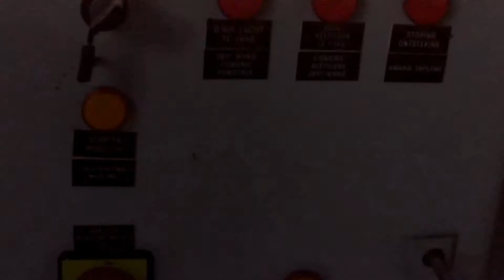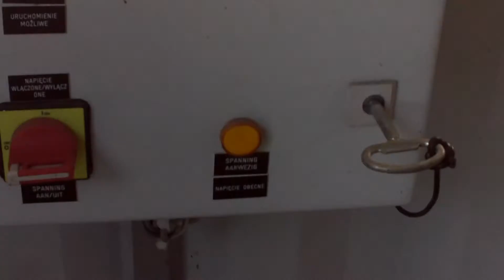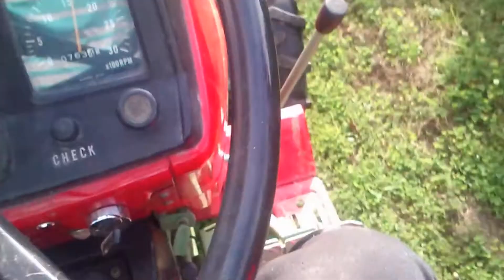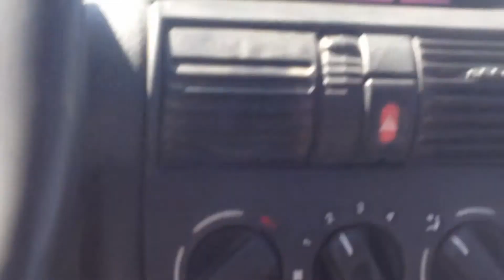Podsmowanie sezonu u KorsonTV ;) OGLĄDAJ OD 0:40 sekundy;)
Film zaczyna się od 0:40 sekundy gdyż program nie wczytuje chyba zdj, , ale myślę że nawet dobrze wyszło. Sezon 2012 w gopsodarstwie sadowniczym zakończony z dobrymi zbiorami chodź nie było łatwo to wszystko wyprowadzić by osiągnąć takie plony. W tym sezonie jest was aż 56 widzów i myśle że bedzi jeszcze wiecej. Pozdrawiam i zapraszam na nowy sezon;)